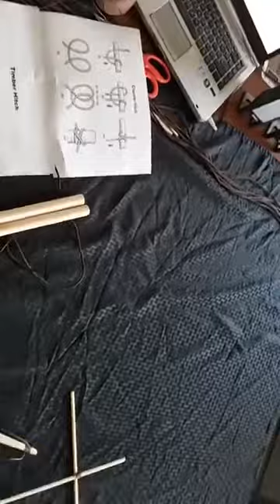Knots And Lashing II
Learn how to tie knots and lash with Tony, Bynden Wood Day Camp Director!